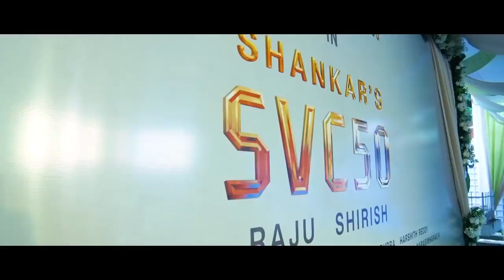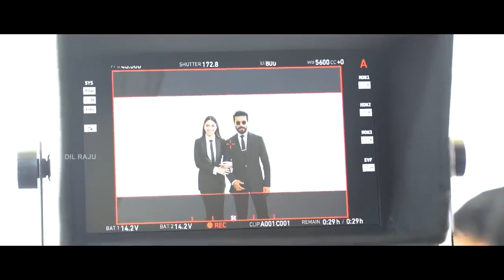RC#svc50 Grand movie launch - ram Charan Kiara advani | Shankar| Dil raju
subscribers kaise badhdye| how to increase subscribers on YouTube| mithun Sarkar